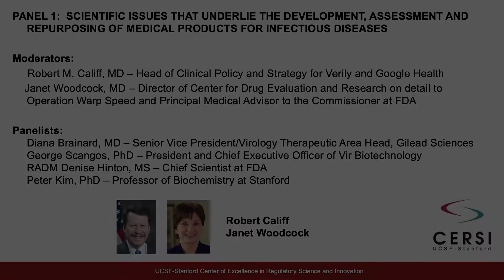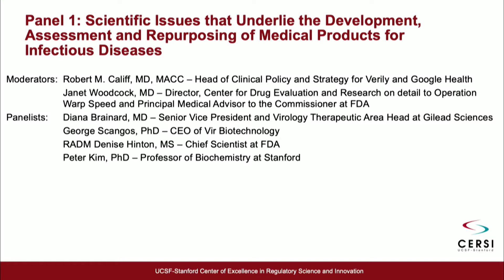2021 CERSI Summit - Panel 1: Issues for Development of Medical Products for Infectious Diseases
Moderators:
Robert M. Califf, MD, MACC - Head of Clinical Policy and Strategy for Verily and Google Health
Janet Woodcock, MD - Director, Center for Drug Evaluation and Research on detail to Operation Warp Speed and Principal Medical Advisor to the Commissioner at FDA

Panelists:
Diana Brainard, MD - Senior Vice President and Virology Therapeutic Area Head at Gilead Sciences
George Scangos, PhD - CEO of Vir Biotechnology
RADM Denise Hinton, MS - Chief Scientist at FDA
Peter Kim, PhD - Professor of Biochemistry at Stanford